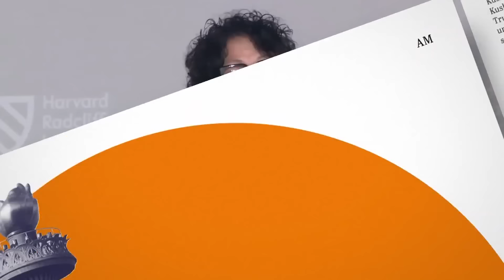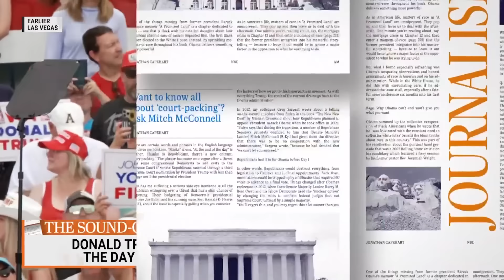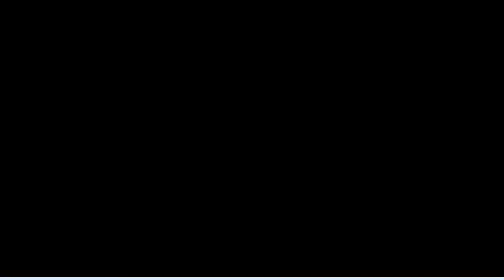Watch Weekends with Jonathan Capehart Highlights: June 9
Watch the best from The Saturday Show and The Sunday Show with Jonathan Capehart.